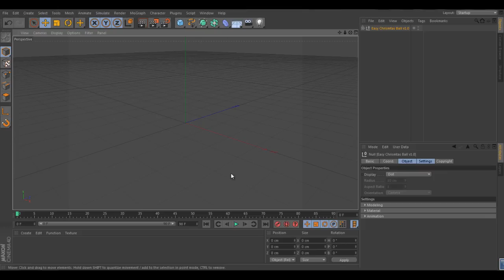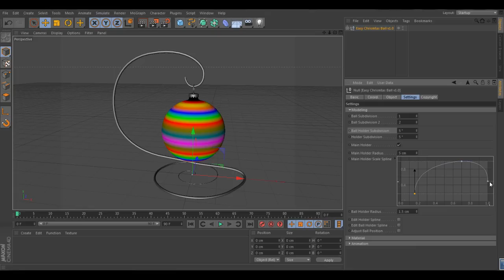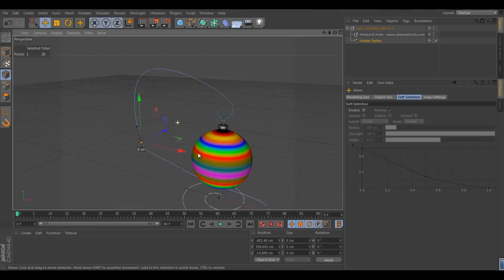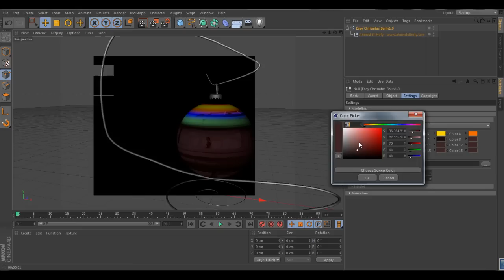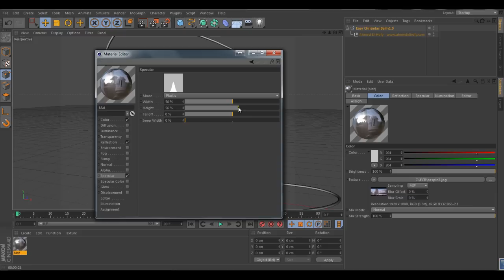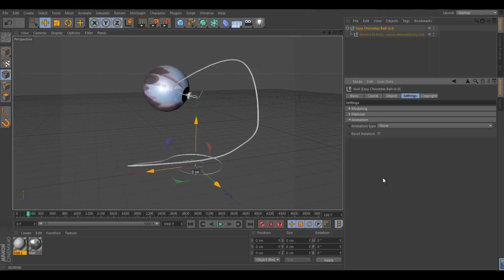Easy Christmas Ball v1.0 - Demo Video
Easy Christmas Ball is a free plugin for generating Christmas balls. Very helpful plugin if your going to decorate a Christmas tree

and